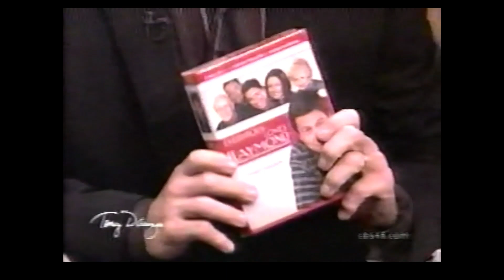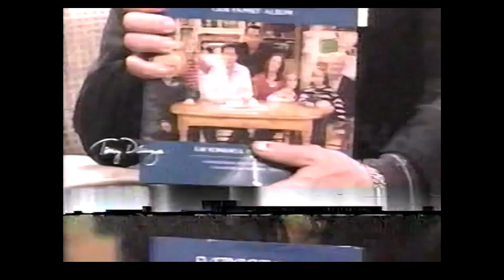The Tony Danza Talk Show S01E05 Sept 20 2004 - Ray Romano, Rachael Ray, Ted McGinley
The Tony Danza Talk show: Ray Romano, Rachael Ray, Ted McGinley
Video is from an old, shared VHS tape. The quality is good during the majority of the show.